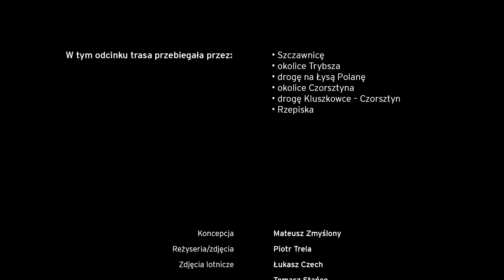Piękne drogi | Kotlina Orawsko-Nowotarska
Często nie jesteśmy świadomi tego, jak piękne miejsca znajdują się tuż obok nas. Przedstawiamy kolejną trasę, która nie pozostawi Cię obojętnym. Mazda rozpoczyna swoją podróż w Szczawnicy, dalej mijając okolice Trybsza, drogę na Łysą Polanę, okolice Czorsztyna i malownicze, pełne lasów i zieleni Rzepiska. Trasa będzie prawdziwą przyjemnością dla miłośników gór, a jednocześnie dobrej jakości dróg.